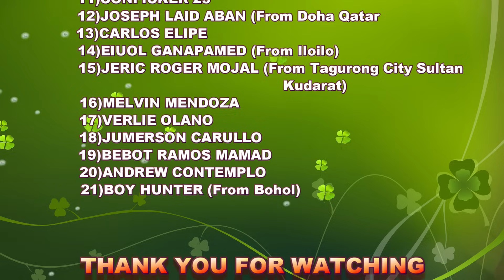ELECTRICAL 5 TIPS SWITCH & OUTLET IDEA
1)2 Gang Outlet w/ Switch
2)Door Bell Switch Outlet
3)3 Way Switch Outlet
4)Dimmer Switch Outlet
5)Extension Outlet w/out Cord